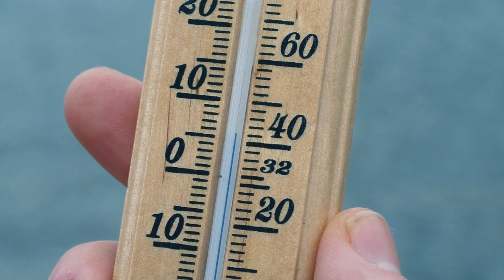the PIEROGI from Poland - Red Bull Can You Make It 2020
Siema!
Z tej strony the PIEROGI, w składzie Dustin Witkiewicz, Adrian Wosicki i Adam Bobik.
Chcemy poczuć jak smakuje życie, zarazem pokazując światu jak smakują PIEROGI. Właśnie dlatego walczymy o udział w akcji Red Bull’a „Can You Make It”. Do spełnienia naszego marzenia potrzebujemy Twojego kliknięcia.

Jeśli:
a)  jesteś fanem PIEROGÓW,
b) podoba Ci się klata strong pieroga,
c) lubisz tańczyć, tak jak dancing pieróg,
d) hakujesz systemy Pentagonu niczym the third one,

Pamiętaj, że głosować możesz CODZIENNIE przez najbliższe 6 dni. Z każdym oddanym głosem, Twoje  pierogi będą smaczniejsze a my będziemy coraz bliżej naszego marzenia.

Zachęcamy również do śledzenia nas na instagramie, gdzie na bieżąco będziemy udostępniać zdjęcia i filmy z podróży (o ile nas nie zawiedziesz z klikaniem i się dostaniemy!).

Każdy Twój lajk, komentarz i udostępnienie jest na wagę złota!

Liczymy na CIEBIE!
PIERÓG z Tobą!